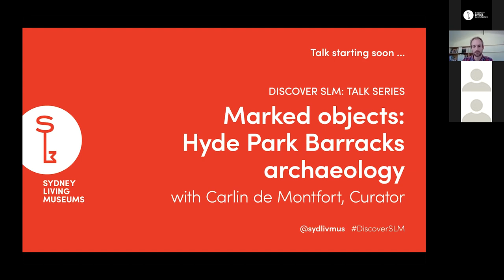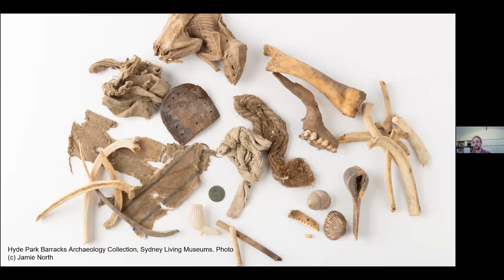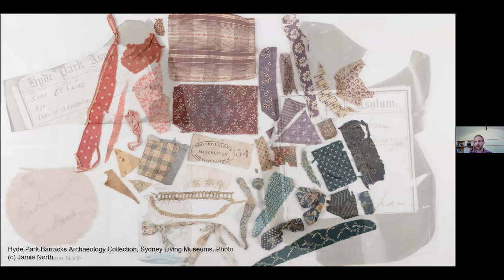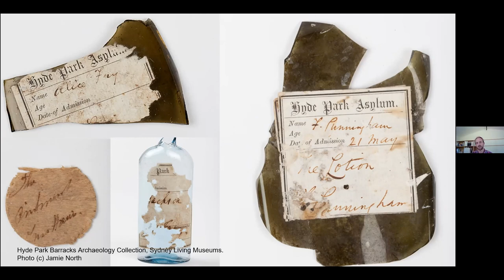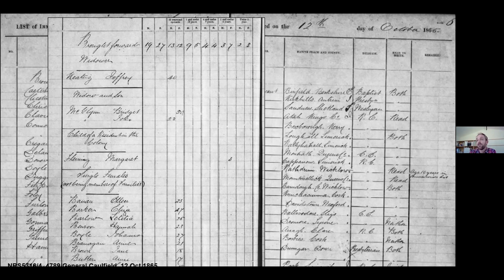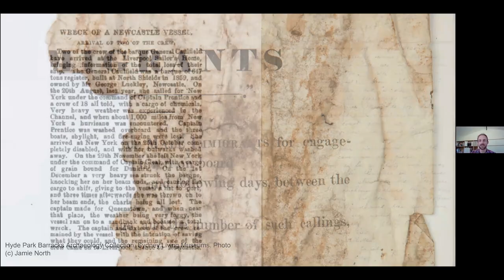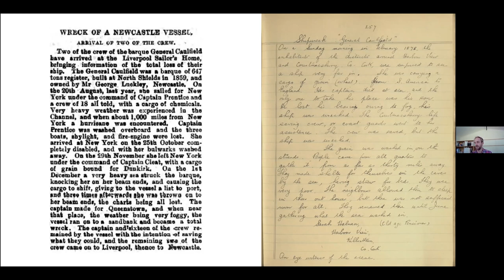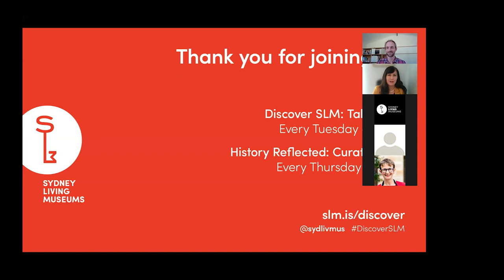Discover SLM Talk: Hyde Park Barracks Archaeology with Carlin De Montfort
Watch Dr Carlin de Montfort delve into the Hyde Park Barracks archaeology as part of our current Discover SLM: Talks Series.

It is rare in historical archaeology collections to find objects marked with individuals’ names making the small number of named objects in the Hyde Park Barracks collection incredibly special.
By tracing the identities of those named on objects in the collection we can explore the stories of Hyde Park Barracks at a personal level. While not all individuals passed through the Barracks and some identities remain a mystery, they reveal the broader connections of individuals to the Hyde Park Barracks, not just its residents.

Hear our Discover SLM talks online and free every Tuesday at 12pm.
Details: slm.is/discoverslmtalks